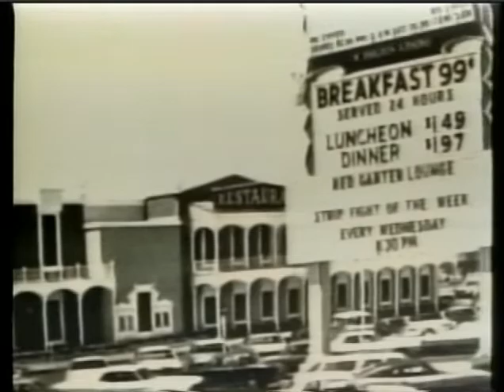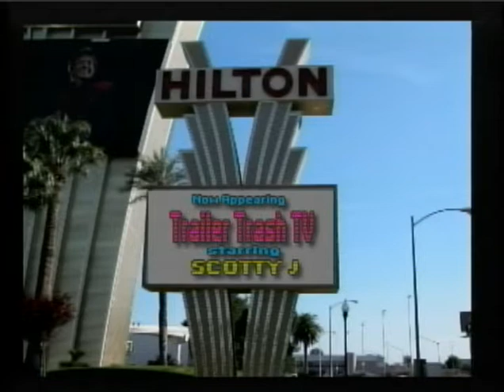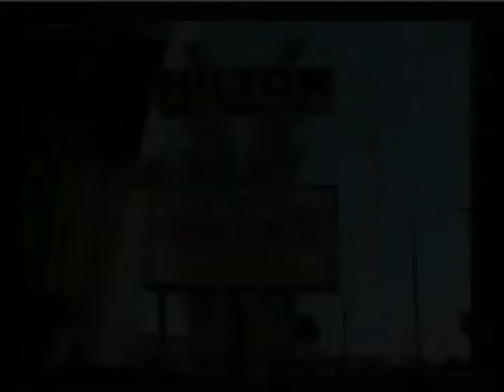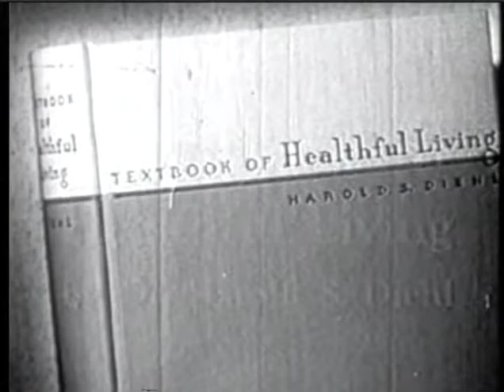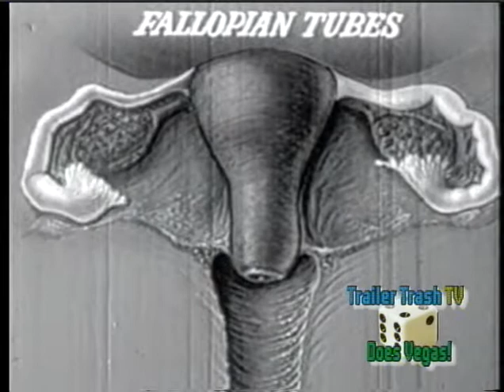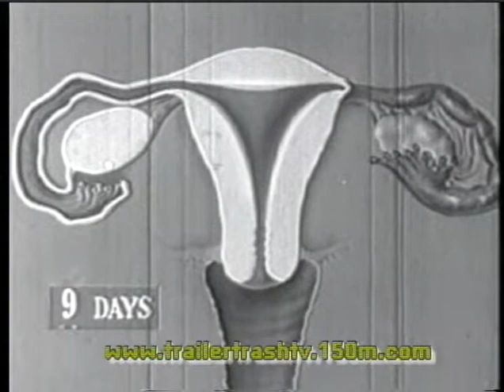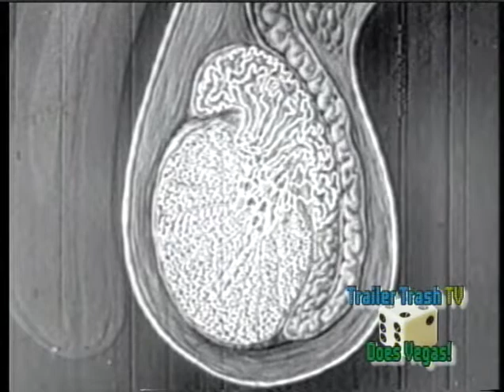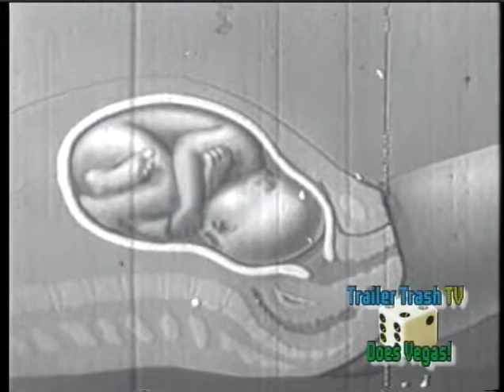TTTV S7E17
Scotty J Does VEGAS?!
The Paradine Case!
Hardly Working!
MORE Classroom Stuff!